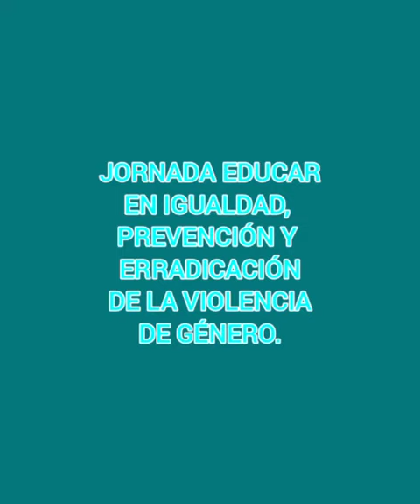SALA DE 4 "C"-ESCUELA MARIANO MORENO 😊